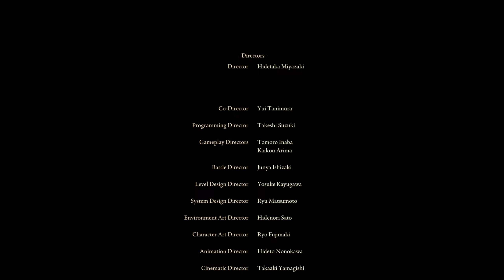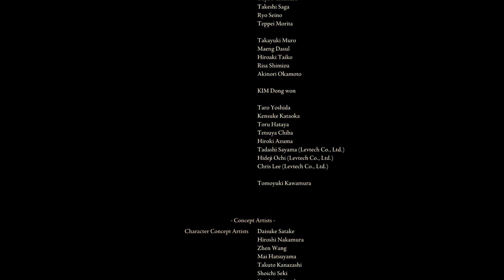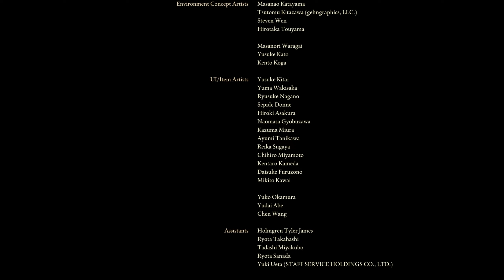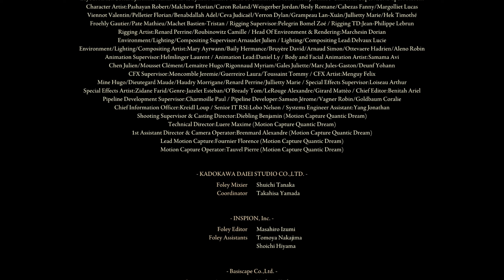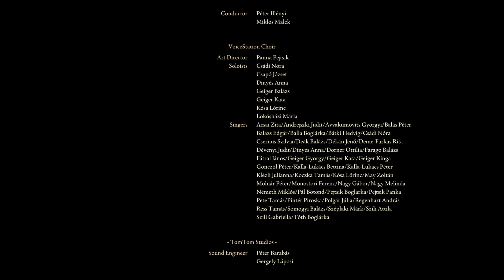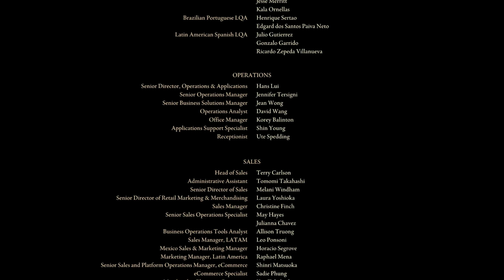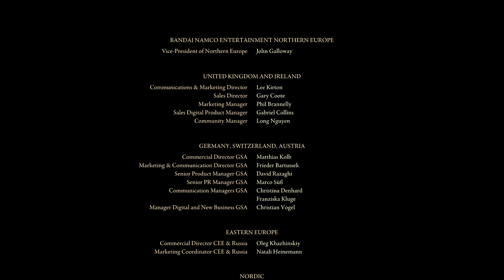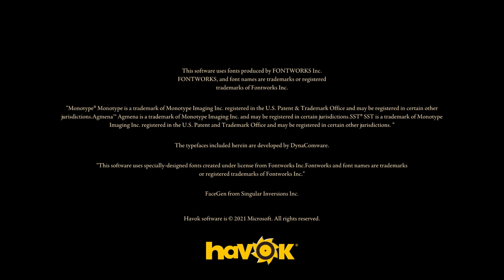ELDEN RING SIR GIDEON OFNIR, GODFREY THE FIRST, ELDEN BEAST, THE END (AGE OF STARS) PART30 (2022 PC)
Elden Ring is a 2022 action role-playing game developed by FromSoftware. It was directed by Hidetaka Miyazaki with worldbuilding provided by fantasy writer George R. R. Martin.
One of the Souls type series from fromsoftware... massive maps and scary monsters